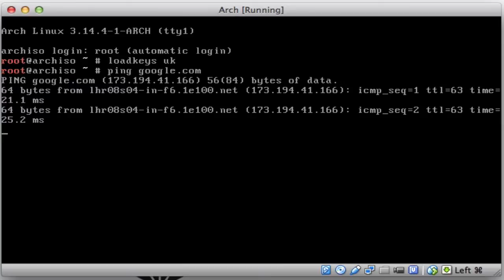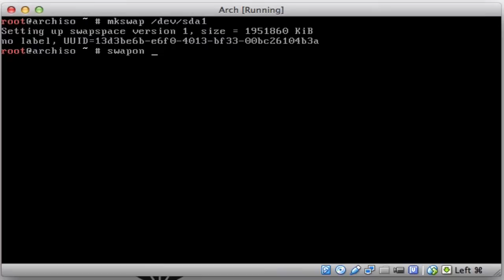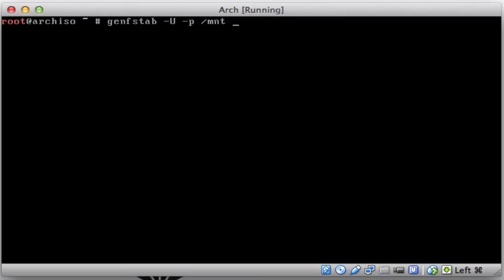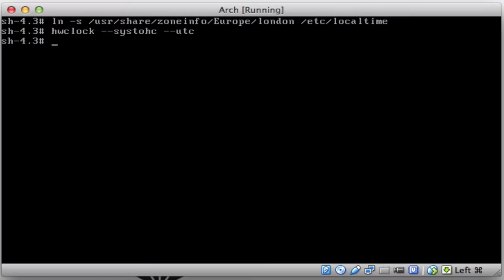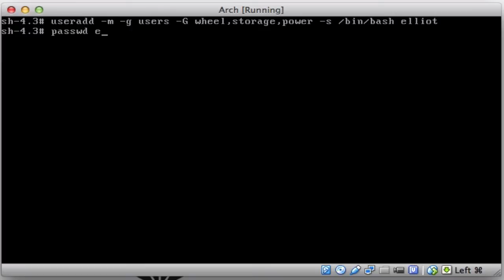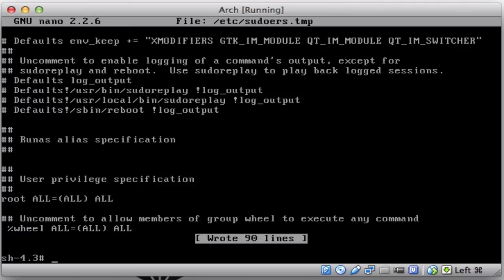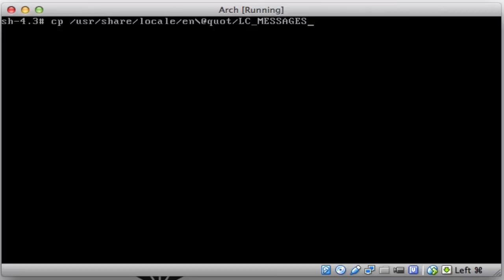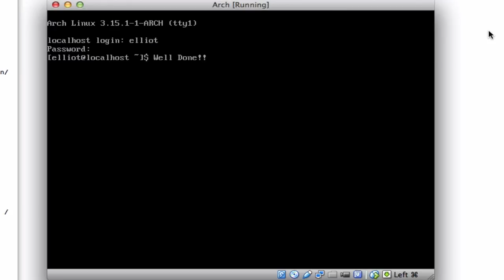Install Arch Linux Complete - The Simple Method - 1) Installation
This video shows how to install arch linux on your computer. It goes through the whole process from start to finish. This part shows how to get to a system booting the base arch linux distribution.

The installation is done within a virtual box just so that I can record the screen. This method works for full clean installs perfectly.

If you would like a transcript of the commands, please message me and I will email you a .txt with them all in. (I would post it on here but youtube doesn't allow the use of greater than or less than signs).

Part 2 of this will show you how to configure the network and enable video drivers with a full desktop environment.